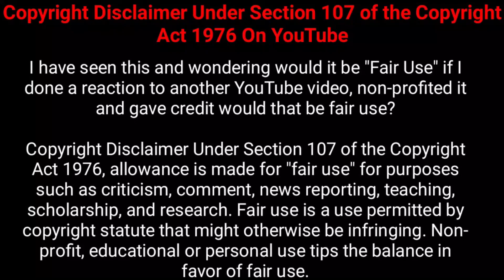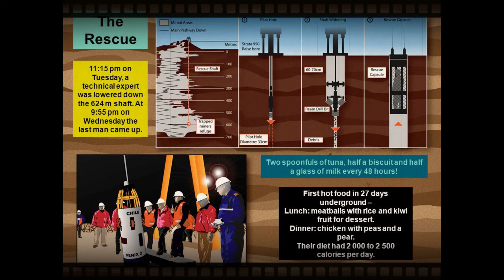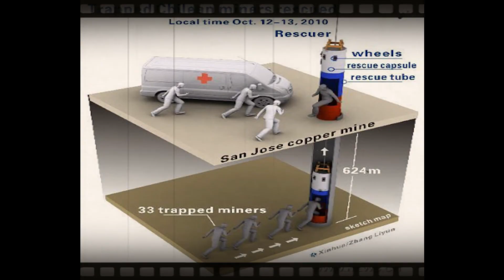33 miners trapped collapsed mine for 69 days in Kannada | Best example for LEADERSHIP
33 ಜನ ಗಣಿ ಕಾರ್ಮಿಕರು 69 ದಿನಗಳ ಕಾಲ ಭೂಮಿಯೊಳಗೆ  2300 ಅಡಿಗಳ ಆಳದಲ್ಲಿ ಸಿಲುಕಿ  ಅಲ್ಲಿಂದ ಹೇಗೆ ಪಾರದರು?  ಅನ್ನೋ interesting story ನ ಕೇಳಿ.
33 miners trapped collapsed mine for 69 days
best example for leadership